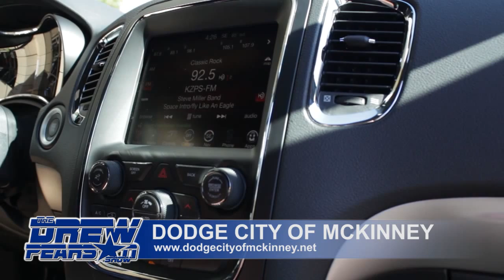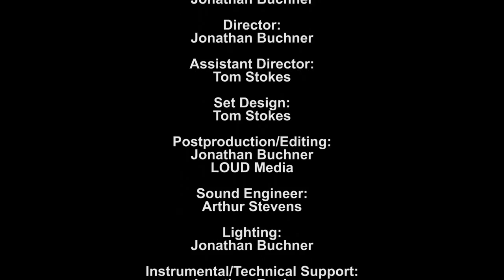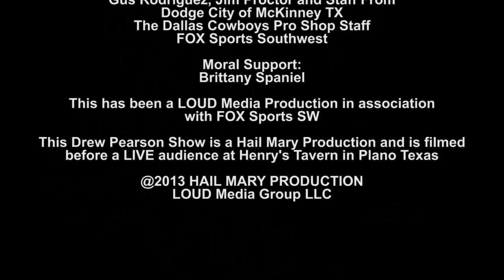( 2.8 FOX Sports ) The Drew Pearson Show LIVE from Henry's Tavern in Plano Texas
DPS 2.8 FOX Sports
Special Guest: Joseph Gordon-Levitt ( Don Jon )
WR Dallas Cowboy - Jesse Holley  (105.3 THE FAN)

Miss Kelly, Marc Colombo, Jim Proctor and Special Guest Jesse Holley breakdown Dallas Cowboys vs. Rams Football

The Drew Pearson Show LIVE from Henry's Tavern in Plano Texas ( 2.8 FOX Sports )
The Drew Pearson Show Theme Music: Darren "DPaul" Wise and The Drew Pearson Show Band
Created by: Drew Pearson and Tom Stokes
Executive Producer: Drew Pearson
Entertainment Producers: Paul Salfen and Jenn Reed
Sports Producers: Drew Pearson, Marc Colombo and Kelly Webster
Social Media Producer: Mike Nast
YouTUBE LIVE Broadcast Producer: Michael Nast and David Gates
Director of photography: Jon Buckner
Camera's : Frank Darko
Assistant Director of photography:
Director: Jon Buchner
Assistant Director: Tom Stokes
Hair & Makeup: Brittney Serrioz
Production Design: Tom Stokes
Set Design: Tom Stokes
Postproduction/ Editing: Jon Buchner and LOUD Media
Sound Engineer : Arthur Stevens
Casting Guest: LOUD Media Group
Starring:
Drew Pearson - The Original 88 ROH 2011
Paul Salfen -- The Weekender
Marc Colombo -- Colombo's Corner
Kelly Webster -- Webster's Take
Mike Nast -- Just Ask Drew
Darren "DPaul" Wise -- The DPS Late Night Band
Jennifer Reed -- Co-Host Entertainment
Rachel Marie Rigall -- DPS Cheerleaders

Henry's Tavern
TrueInvoice.com
Dodge City of McKinney Texas
Albertson's The Official Grocery Store of The Dallas Cowboys

Special Thanks to:
Nicole , John and Staff at Henry's Tavern
All the Fans ... without you we have no show
Photographer J. Zizzo
Gus Rodriguez , Jim Proctor and staff from Dodge City of McKinney TX
The Dallas Cowboys Pro Shop Staff
FOX Sports Southwest

Moral support: Brittany Spaniel
( 2.8 FOX Sports )
This has been a LOUD Media Presentation in association with FOX Sports SW
This Drew Pearson Show is a Hail Mary Production and is filmed before a LIVE audience at Henry's Tavern in Plano Texas every Monday Night.

LOUD Media Group LLC